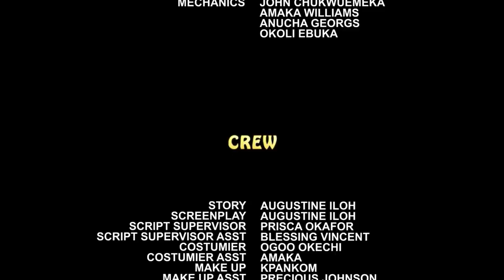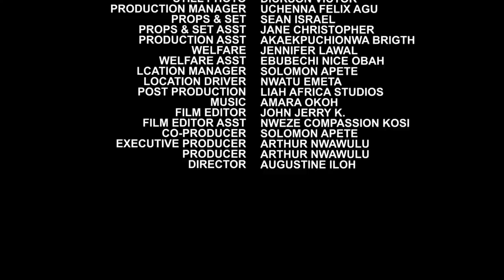The Second Wife Season 9&10 - New Movie'' Destiny Etiko & Luchy Donalds 2021 Latest Nigerian Movie